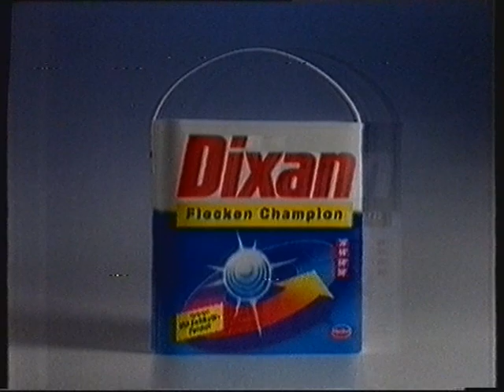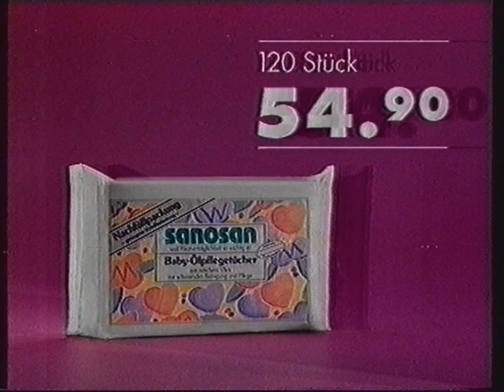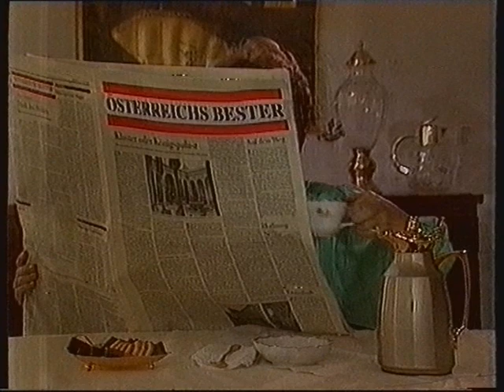ORF FS1 - Werbeblock [31.8.1992]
VHS-SP, mono